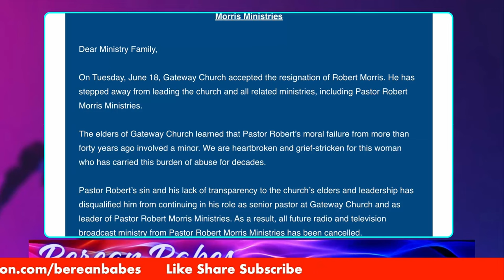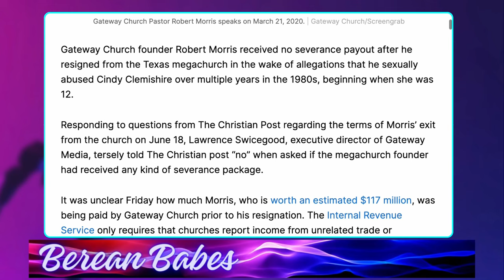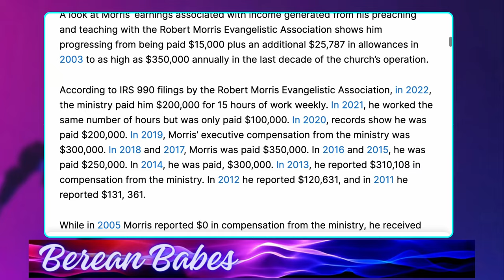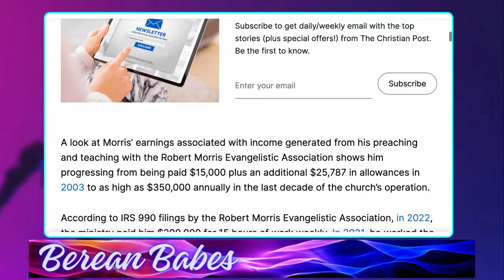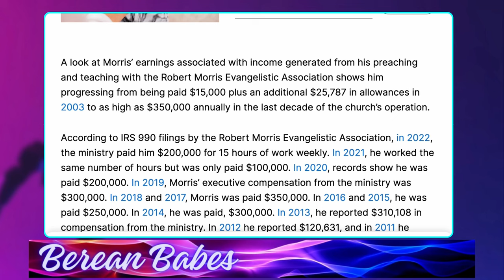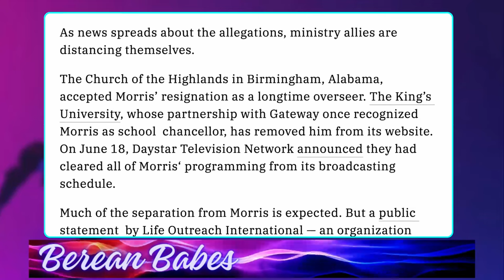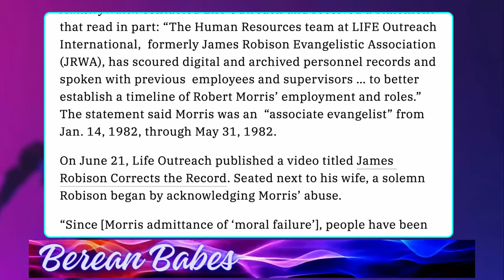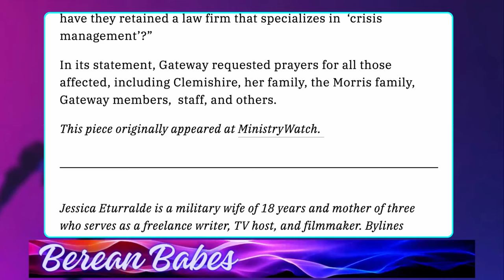Robert Morrice Abandoned By His Own Ministry No Severance Package!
Robert Morrice Abandoned By His Own Ministry No Severance Package!  Even Though Robert Morris was paid lots of money as pastor of Gateway Church.  Now that well has complitely driedup!
Robert Morris Accidentally Reveals His Victim At Gateway Church!
Exclusive: Shocking Revelations From Robert Morris And Gateway Church Elders' Emails!
Robert Morris And GateWay Church Elders Emails Reveal Key Details that was not known before untill now.
Robert Morris Scandal | Massive Fallout and Fake Repentance
The Robert Morris scandal has set his church and others associated with him into clean up mode. His deceit and wicked actions have finally caught up with him.
Robert Morris Shockingly Resigns From Gateway Church Amidst Sex Scandal!
Robert Morris Resigned From GateWay Church Due To Sex Scandal! The Mega Church Pastor who saved as Donald Trump spiritual advice has been implicated in a  huge miscoduct that has his church forced him to resign. Robert Morris is an influential American pastor based in Dallas Texas.

In 2009, Morris and Gateway Church worked with Jay Hayford to start a branch of the King's University in Southlake, with the Southlake branch ultimately becoming its main campus in 2014.[3]
Prior to the allegations against him, Morris had announced he intended to step down as senior pastor of Gateway Church and transition his son into the leadership role by Spring 2025.[3]